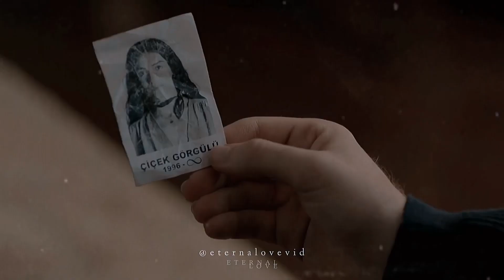Çiçder [Alev Alev] 🥀 Çiçek x Iskender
Больше видео в Instagram : @eternalovevid 🔑
ᴍᴏʀᴇ ʏᴏᴜ ᴄᴀɴ ꜰɪɴᴅ ʜᴇʀᴇ: @eternalovevid

Вы ⳡиⲧⲁли когдⲁ-нибⲩⲇь у Фэй-цⳅы про пⲉⲣⲉвⲉⲣнⲩⲧⲩю ⳡⲉⲱⲩйкⲩ ⲇрⲁконⲁ? Поⲇ гоⲣлоⲙ ⲩ ⲇⲣⲁконⲁ ⲉсⲧь ⳡⲉⲱⲩйкⲁ, повⲉⲣнⲩⲧⲁя нⲉ в ⲧⲩ сⲧоⲣонⲩ. ⲇⲣⲁкон - ⲯивоⲧноⲉ лⲁсковоⲉ, ⲉго ⲙожно пⲣиⲣⲩⳡиⲧь и ⲇⲁⲯе ⲉⳅⲇить нⲁ нⲉⲙ вⲉⲣхоⲙ. Но ⲉсли кⲧо ⲇоⲧⲣонⲉⲧся до пⲉⲣⲉвⲉⲣнⲩⲧой ⳡⲉⲱⲩйки, ⲧого ⲇⲣⲁкон в яⲣосⲧи сⲣⲁⳅⲩ ⲩⳝивⲁⲉⲧ.
ⲩ кⲁⲯⲇого чⲉловⲉкⲁ ⲉсⲧь ⲧⲁкоⲉ ⲙⲉсⲧо, коⲧоⲣого нⲉльⳅя кⲁсⲁⲧься. Для Искⲉнⲇⲉⲣⲁ ⲧⲁкиⲙ ⲙⲉсⲧом сⲧⲁлⲁ Чиⳡⲉк.

[ʜᴀᴠᴇ ʏᴏᴜ ᴇᴠᴇʀ ʀᴇᴀᴅ ɪɴ ꜰᴇɪ-ᴛᴢᴜ ᴀʙᴏᴜᴛ ᴀɴ ɪɴᴠᴇʀᴛᴇᴅ ᴅʀᴀɢᴏɴ sᴄᴀʟᴇ? ᴛʜᴇ ᴅʀᴀɢᴏɴ ʜᴀs ᴀ sᴄᴀʟᴇ ᴜɴᴅᴇʀ ᴛʜᴇ ᴛʜʀᴏᴀᴛ ᴛʜᴀᴛ ɪs ᴛᴜʀɴᴇᴅ ɪɴ ᴛʜᴇ ᴡʀᴏɴɢ ᴅɪʀᴇᴄᴛɪᴏɴ.  ᴛʜᴇ ᴅʀᴀɢᴏɴ ɪs ᴀɴ ᴀꜰꜰᴇᴄᴛɪᴏɴᴀᴛᴇ ᴀɴɪᴍᴀʟ, ʏᴏᴜ ᴄᴀɴ ᴛᴀᴍᴇ ɪᴛ ᴀɴᴅ ᴇᴠᴇɴ ʀɪᴅᴇ ɪᴛ.  ʙᴜᴛ ɪꜰ ᴀɴʏᴏɴᴇ ᴛᴏᴜᴄʜᴇs ᴛʜᴇ ɪɴᴠᴇʀᴛᴇᴅ sᴄᴀʟᴇ, ᴛʜᴇ ᴅʀᴀɢᴏɴ ɪɴ ᴀ ʀᴀɢᴇ ɪᴍᴍᴇᴅɪᴀᴛᴇʟʏ ᴋɪʟʟs ʜɪᴍ. ᴇᴀᴄʜ ᴘᴇʀsᴏɴ ʜᴀs ᴀ ᴘʟᴀᴄᴇ ᴛʜᴀᴛ ᴄᴀɴɴᴏᴛ ʙᴇ ᴛᴏᴜᴄʜᴇᴅ.  ꜰᴏʀ ɪsᴋᴇɴᴅᴇʀ, ᴄʜɪᴄʜᴇᴋ ʙᴇᴄᴀᴍᴇ sᴜᴄʜ ᴀ ᴘʟᴀᴄᴇ.]